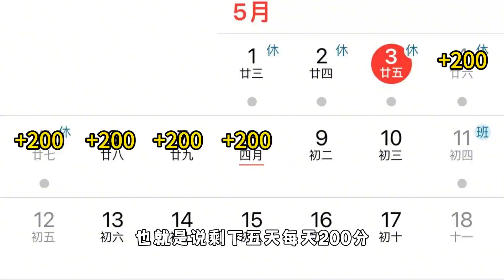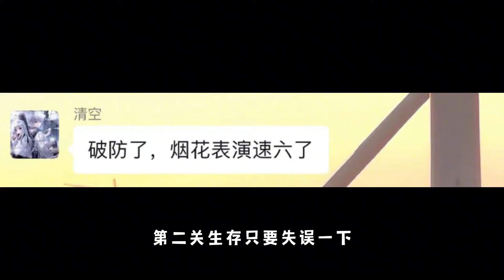蛋仔派对：挑战7天上全国巅峰榜一，第三天马上无敌凤凰蛋！